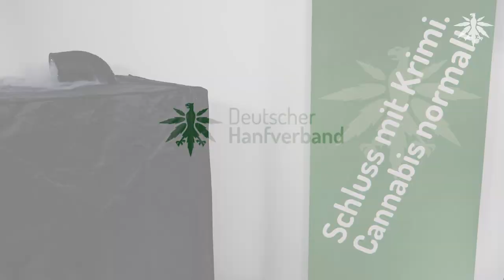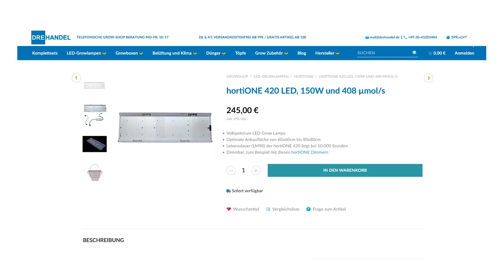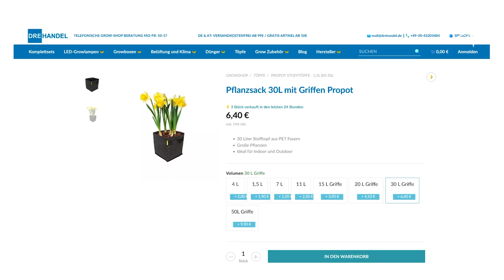Wir stellen die Preise vor - DHV-Spendenaktion 22/23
Unsere Weihnachtsspendenaktion läuft und wie jedes Jahr könnt ihr damit nicht nur die professionelle Legalisierungsarbeit des DHV-Teams unterstützen, sondern ab 10 Euro Spende oder als neue DHV-Fördermitglieder auch einen von vielen großartigen Preisen gewinnen!
Alle Details zu den Teilnahmebedingungen und die Links zu den Produkten findet ihr hier auf unserer

Geb das Stichwort "Verlosung" an, um ab 10€ Spende am Gewinnspiel teilzunehmen.